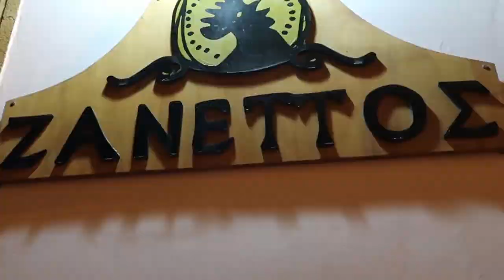SECRET SANTA DINNER// WE ATE SNAILS!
P.O.Box 27870, CY-2433
Nicosia, Cyprus